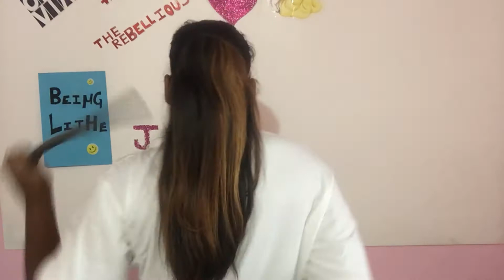HOW TO USE A NUNCHUCKS PART 2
Hey guys here is the second part on how to use a nunchuck
and please take it as a sport and this is not to harm anyone ,its an interesting
skill anyone can have
Social Media Handles

Any suggestions/Feedbacks, Please leave it in the Comment section below
Thanks